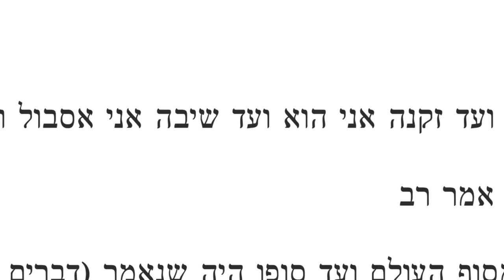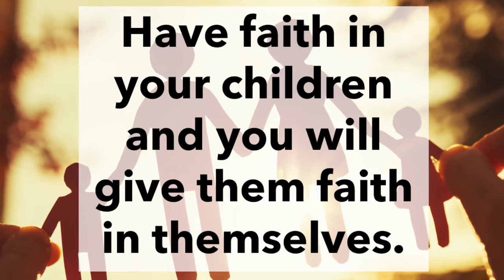"Always have faith in your children": Being an Inspiring Parent (Rule 11)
"Always have faith in your children": In this eleventh video on being an inspiring parent, I talk about the importance of always having faith in your children, no matter what the situation might be. By doing this, you will not only be a better parent, but you will also give your children faith in themselves. To watch the other videos in this 13-part series on 'Being an Inspiring Parent', please